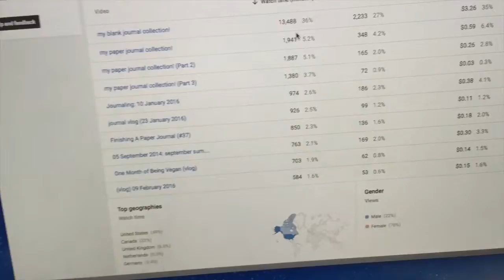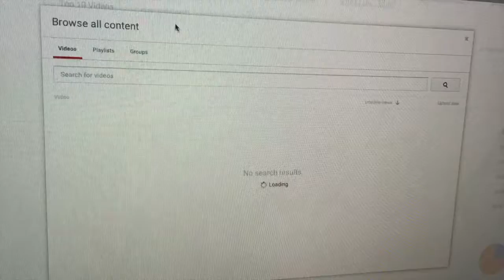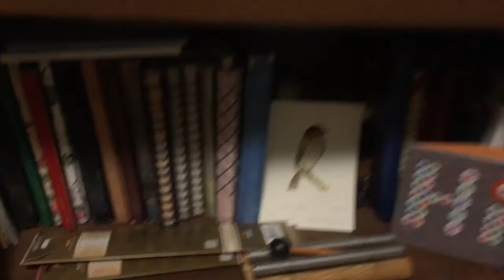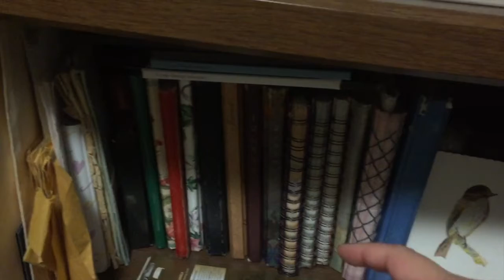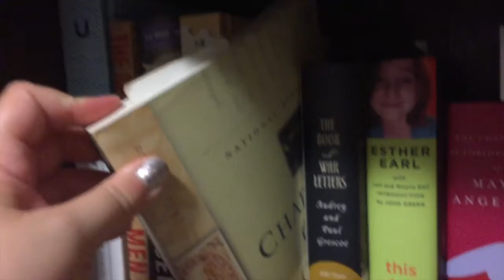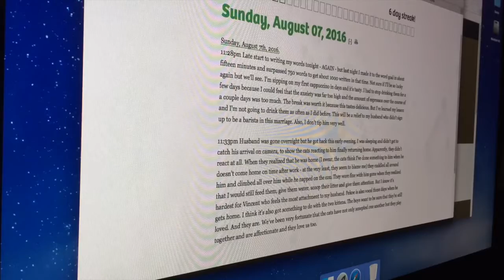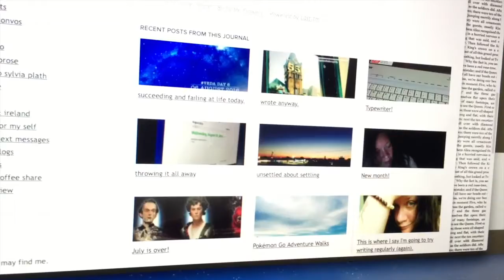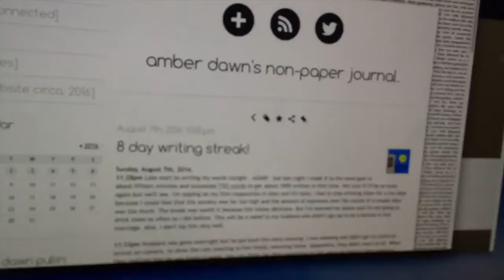VEDA Day 7 (make more journaling videos?)